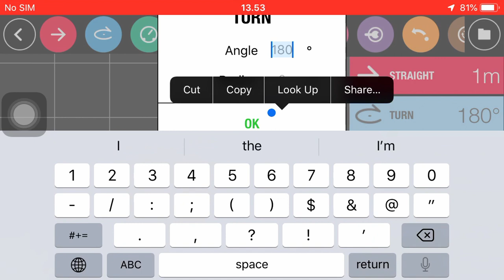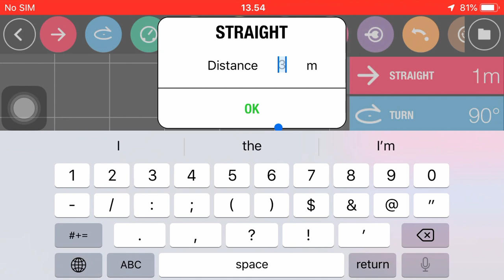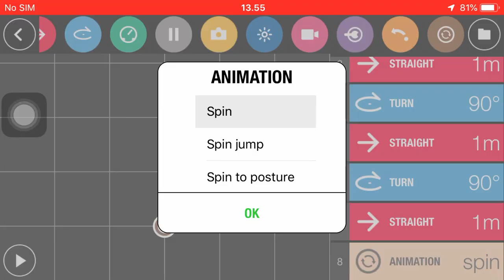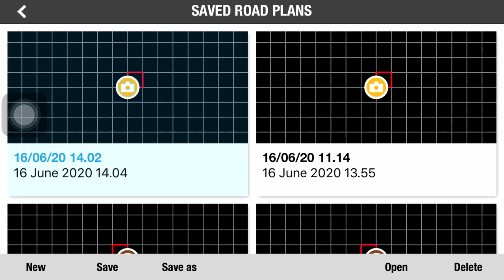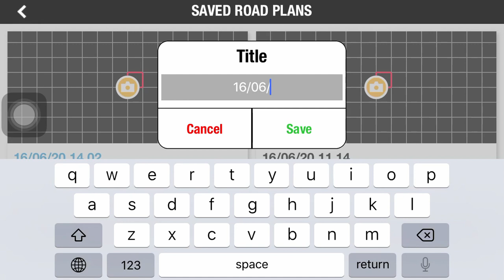Cara Membuat Road Plan Mini Drone Jumping Sumo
Jumping Sumo bisa kita rencanakan lho gerakannya dan kita susun dalam sustu road plan / rencana perjalanan. Woow..., sehingga gerakannya menjadi lebih presisi dan bervariasi.